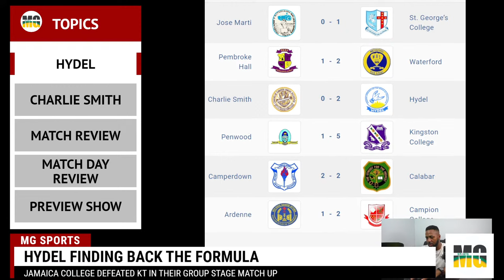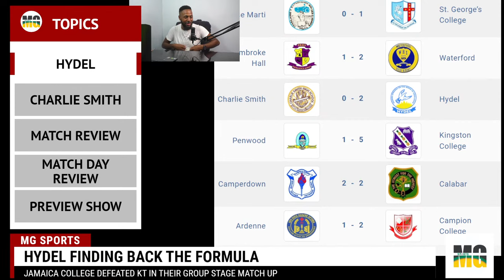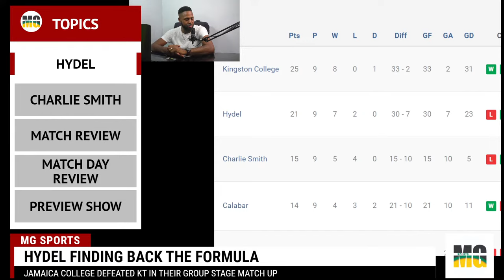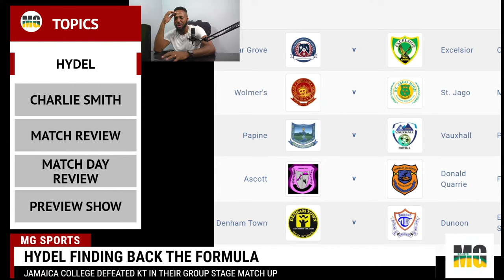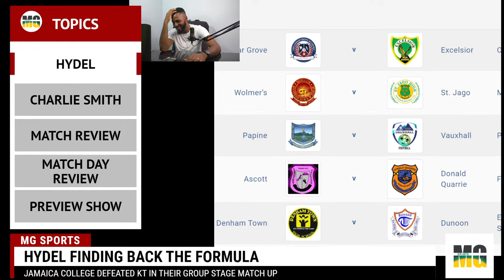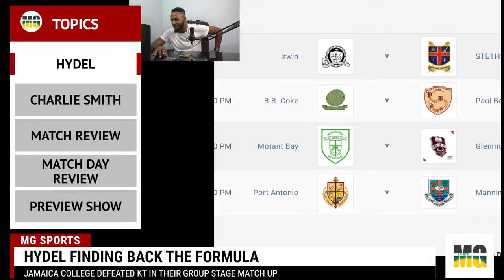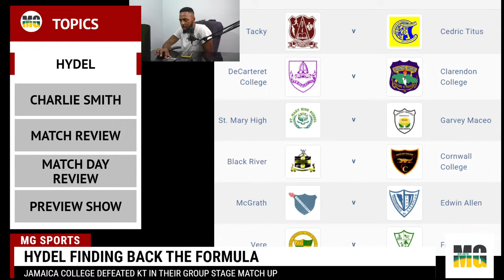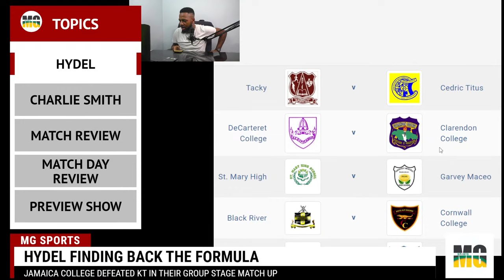Charlie Smith 0-2 Hydel | Kingston College Keep On Winning | Jamaica Schoolboy Football Review Show